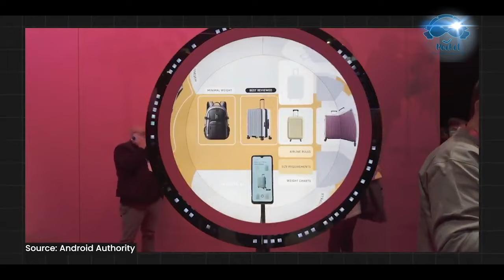MWC Spain Barcelona AI Ka Sab Se Bara Mela 2024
Don't miss out - watch now for exclusive coverage and insights.